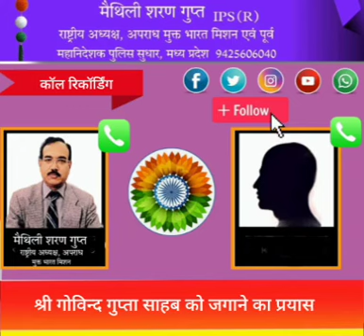श्री गोविन्द गुप्ता साहब अपराध मुक्त भारत मिशन एप के माध्यम से सदस्य बने: मैथिली शरण गुप्त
श्री गोविन्द गुप्ता साहब  अपराध मुक्त भारत मिशन एप के माध्यम से सदस्य बने, अब अपनों को जोड़कर नौ दिन के सरल उपाय सेक्स ताज भी इनके सिर पर होगा व महा परिवर्तित भारत भी मिलेगा।

नेता सुभाष चन्द्र बोस ने कहा था "तुम मुझे खून दो मैं तुम्हें आजादी दूंगा" मैथिली शरण गुप्त कह रहे हैं, " तुम मुझे 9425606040 पर मिस्ड काल दो मैं तुम्हें ताज भी दूंगा व महापरिवर्तित भारत भी दूंगा।"

अनुरोध है कि अपने सभी ग्रुपों में 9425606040 को जोड़ दें व ग्रुप एडमिन भी बनाएं।

नीचे दी गई लिंक से अपराध मुक्त भारत मिशन एप को डाउनलोड करें व एप में अपनी प्रोफाइल से अपने मित्रों, रिश्तेदारों व पड़ोसियों को भेजें, अपने परिवार, रिश्तेदारों, पड़ोसियों, मित्रों एवं विभिन्न संगठनों से वर्षों से जुड़े दस की सूची बनाएं व उन्हें WhatsApp पर भेजी लिंक को क्लिक कर जोड़ें व उन्हें भी इसी प्रक्रिया को अपनाने की प्रार्थना कर नौ दिन के संकल्प पूरा करें।

नौ दिन के इस सरल‌ उपाय से महा परिवर्तित भारत पाएं जिसमें रोजगार गारंटी का मूलभूत अधिकार, अपराध एवं भृष्टाचार मुक्त, कर मुक्त, क़र्ज़ मुक्त, निरोगी व दीर्घायु भारत भी पाएं।

 नीचे दी गई लिंक से अपराध मुक्त भारत मिशन एप को डाउनलोड कर जुड़े 👇

कृपया अपराध मुक्त भारत मिशन के वैबसाइट से जुड़े-

कृपया अपराध मुक्त भारत मिशन टेलीग्राम एप के मुख्य ग्रुप से टेलीग्राम एप को डाउनलोड कर जुड़े:-

पूर्व पुलिस महानिदेशक (डीजीपी) मध्यप्रदेश
एवं अपराध मुक्त भारत मिशन समर्थित लोकसभा भोपाल प्रत्याशी (चुनाव चिन्ह - गुब्बारा)
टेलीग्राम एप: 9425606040